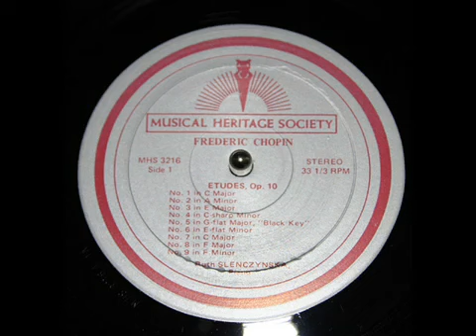Chopin / Ruth Slenczynska, 1972: Étude Op. 10, No. 8 in F major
Ruth Slenczynska performs Chopin's Etude Op. 10, No. 8 in F major. This recording was produced in 1975 by the Musical Heritage Society (MHS 3216).
"David Hertzberg"